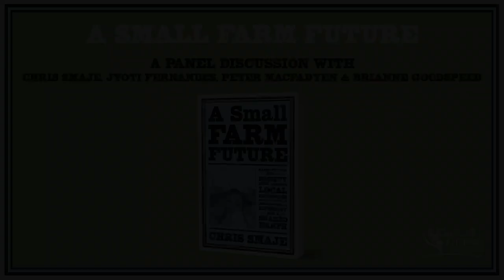A Small Farm Future panel discussion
Chris Smaje's new book ‘A Small Farm Future' raises important questions about the future of food and farming. In this panel discussion Chris is joined by farmer and Land Workers’ Alliance coordinator Jyoti Fernandes, Flatpack Democracy founder Peter Macfadyen and Chelsea Green's Associate Editorial Director Brianne Goodspeed. The panel delves into the important themes from the book and asks crucial questions raised in ‘A Small Farm Future’ such as how food systems can become more localised, how to improve access to land, why labour should be valued differently on farms and so much more.

A Small Farm Future is available wherever books are sold!